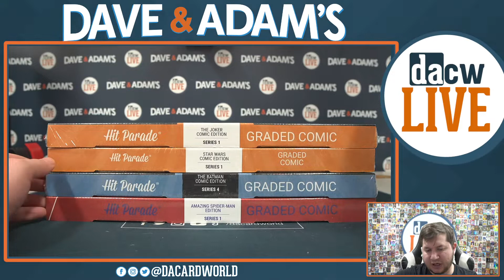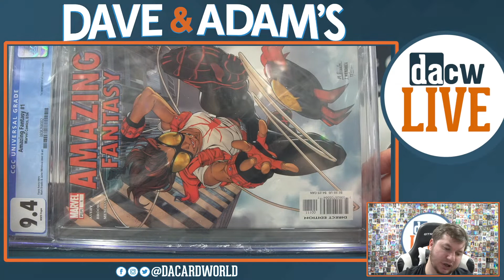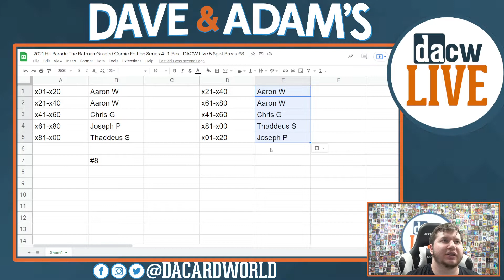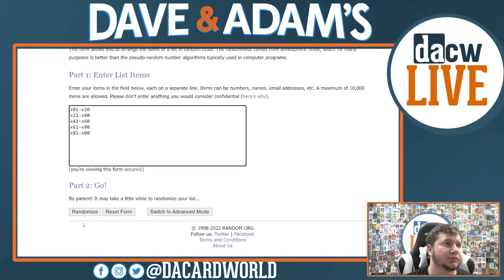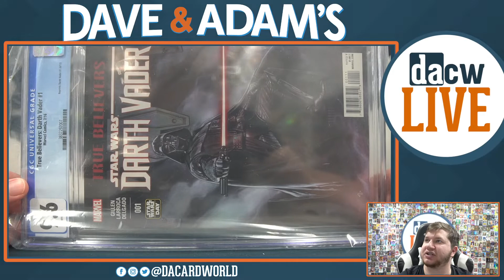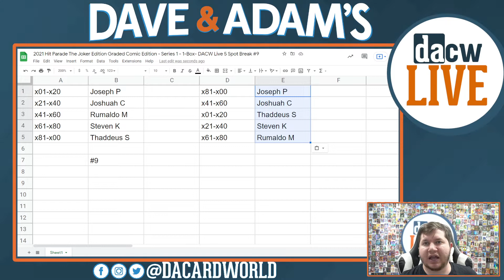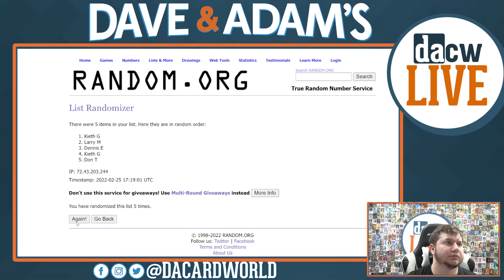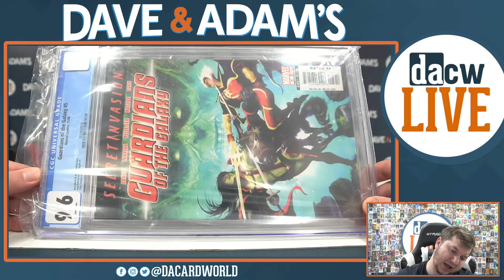DACW Live 5 Hit Parade Comic Random Number Break (Guardians of the Galaxy added at end)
2022 Hit Parade The Amazing Spider-Man Graded Comic Edition Series 1 - 1-Box- DACW Live 5 Spot Break #4
2021 Hit Parade The Batman Graded Comic Edition Series 4- 1-Box- DACW Live 5 Spot Break #8
2022 Hit Parade Star Wars Graded Comic Edition Hobby Series 1 - 1-Box- DACW Live 5 Spot Break #4
2021 Hit Parade The Joker Edition Graded Comic Edition - Series 1 - 1-Box- DACW Live 5 Spot Break #9
2021 Hit Parade Guardians of the Galaxy Comic Edition Hobby Series 1 - 1-Box- DACW Live 5 Spot Break #8